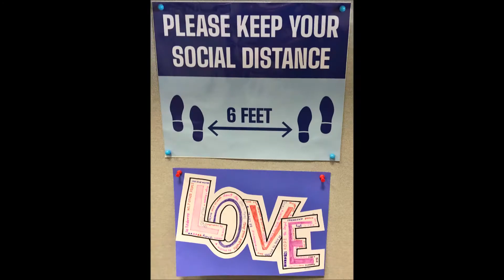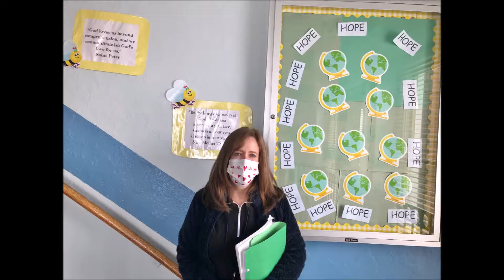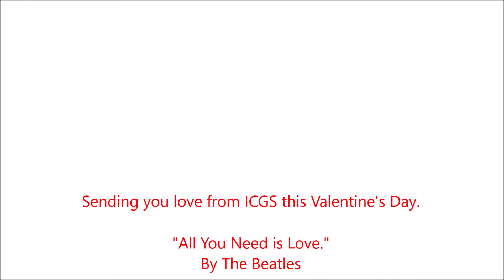2021 Valentine's Day at ICGS